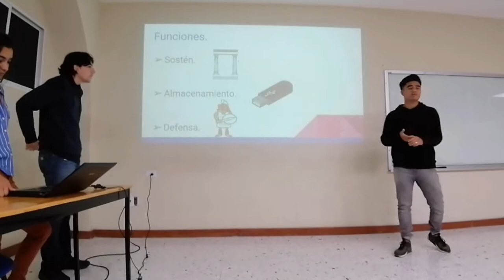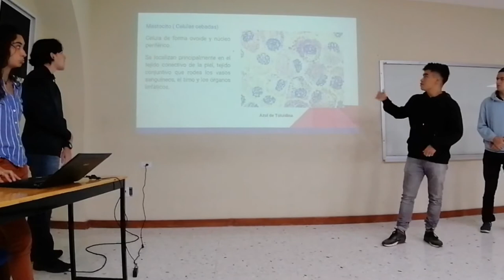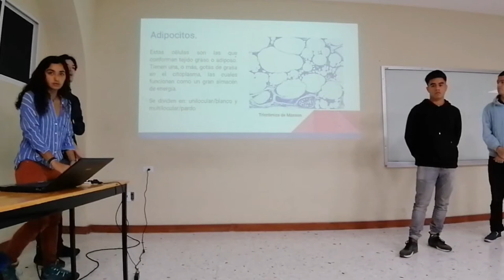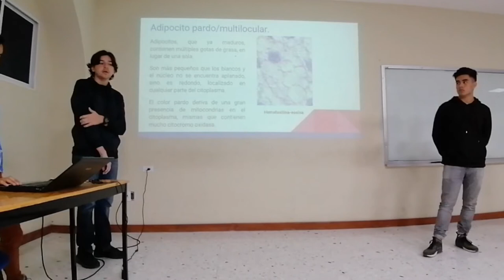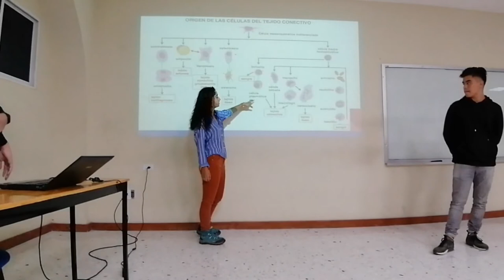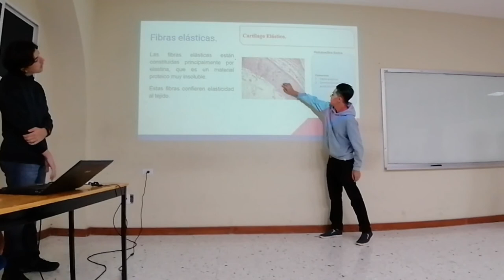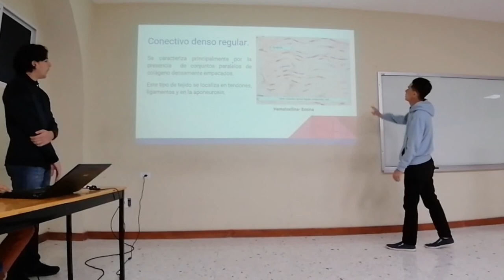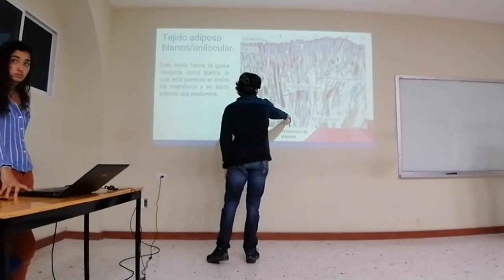Tejido Conjuntivo - 20-I TM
Exposición escolar del tema Tejido Conjuntivo para el curso regular 20-I TV.